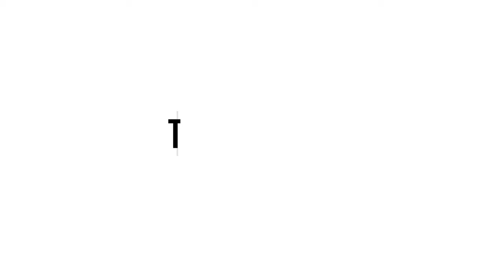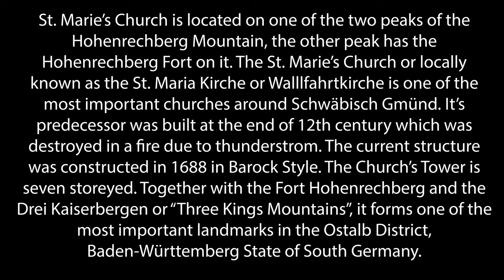St Mary's Church (Part -2) / St. Marie Kirche / Hohenrechberg Mountain / South Germany in 4K UHD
The St. Mary's Church or Wallfahrtkirche on top of the Hohenrechberg Mountains is one of the most important structures along with the Fort Hohenrechberg in the Ostalb District of Baden-Württemberg, South-Germany. It is a true favourite among the locals and a very famous spot for pilgrimage. The original church at the same spot was built in the late 12th century A.D., which later got destroyed by an accidental fire due to thunderstorm.
In 1688 A.D. a new church was built in baroque style in its stead. The tower of the church is seven storeyed and the church can be seen from far away. The VLOG shows beautiful views from above and some views from near the church. The church is located on the flattened top of the Hohenrechberg Mountain. I would love to hear from you, your thoughts, feelings about the VLOG can be shared in the comments section below.

Chapters:
0:00 Recap of Part - 1 (Castle Ruins of Hohenrechberg)
1:06 Aerial Views of the St.Mary's Church
3:47 The Journey to the St.Mary's Church
5:21 The VLOG
7:36 The Return Journey back to Aalen
8:47 The Bloopers
9:10 Dedication to Dad
9:15 Credits and Information about the Fort

1. Rothenburg ob der Tauber

My Cinematography Gear:
Drone: DJI Mavic Air 2
Filters: DJI ND 16 and ND 32
Mobile Gimbal: Osmo Mobile 3
Phone: iPhone X
Camera: Nikon D3100
Desktop: iMac 27'
Laptop: MacBook Pro 17' Software: Adobe Premiere Pro and After Effects